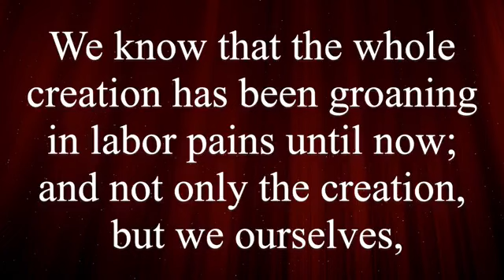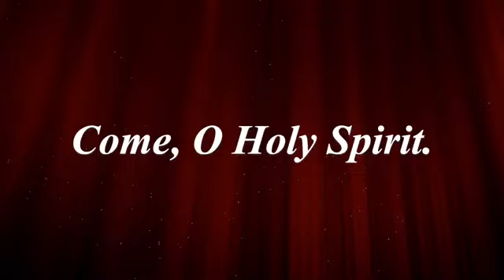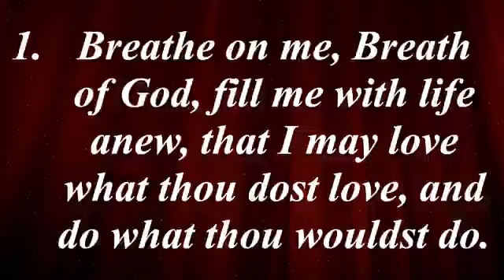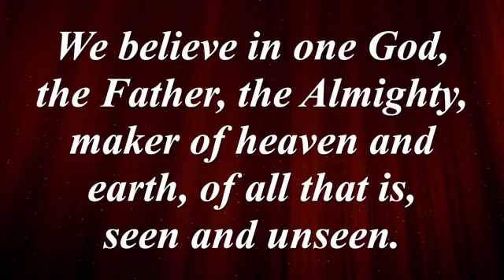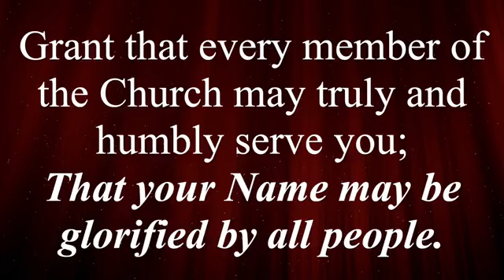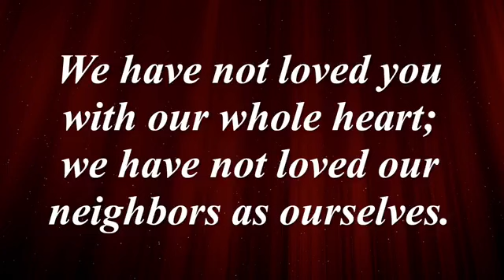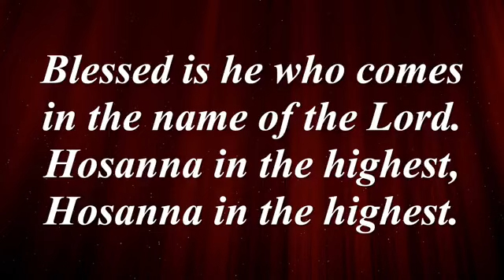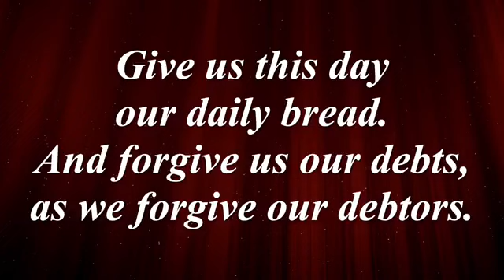Holy Faith Episcopal Church on USA1 Pentecost 5-19-2024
Pentecost     05/19/2024
Praise and Worship   9:00 - 9:45AM

Liturgy of the Word:
The Red Book of Common Prayer (BCP)
And Administration of the Sacraments
and Other Rites and Ceremonies of the Church
The Episcopal Church

THE LESSONS:
 A Reading from_____________
Acts 2:1-21
Psalm 104: 25-37
Epistle Romans 8:22-27
Gospel John 15:26-27:16:4b-15
Sermon: Rev. Robert J. Goodridge

 Prayers of the People        Form 111       BCP pg. 387
 Eucharistic Prayer C                                   BCP pg. 369
Post Communion Prayer                            BCP pg. 365
Benediction:
Announcements:
Recessional